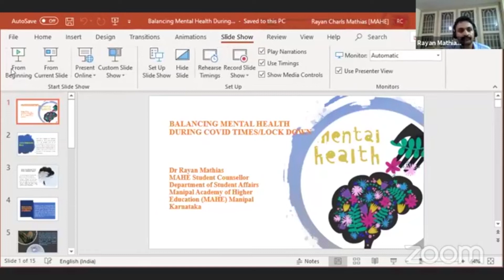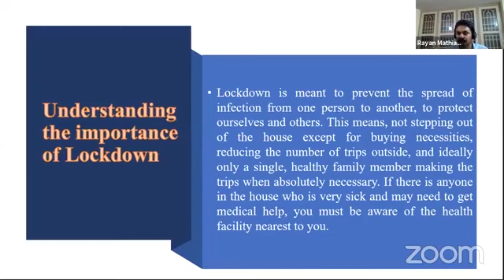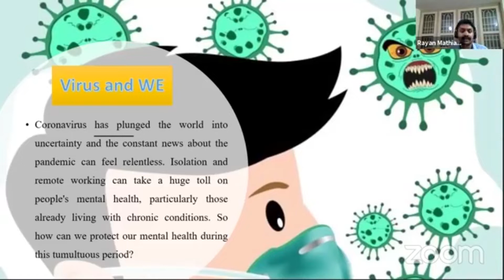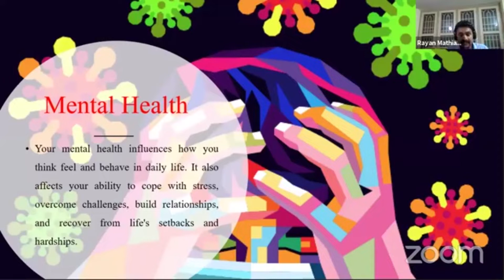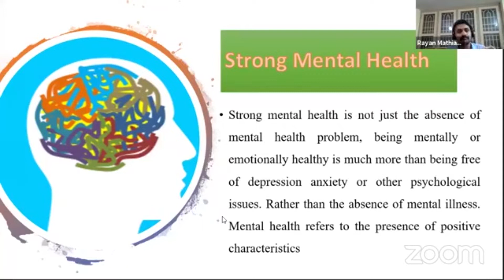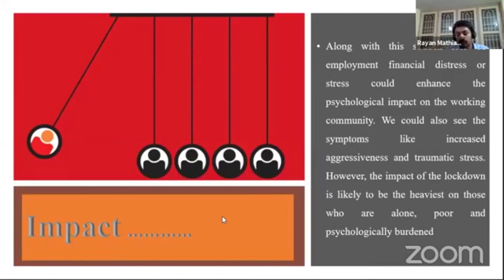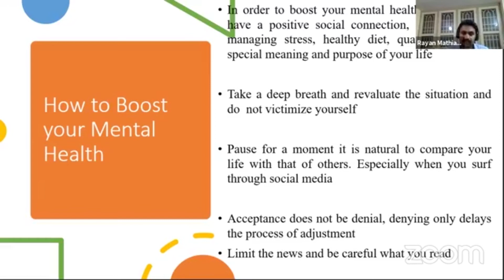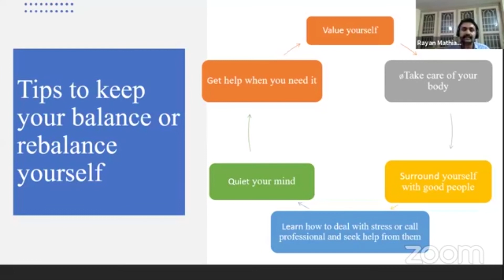Webinar- Balancing Mental Health During Covid Times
Mental health affects everyone thus it is important to talk through your issues and seek help where need be. Social distancing is stressed during this time to prevent contagion but this does not mean you should stop socializing and talking. It's the best way to feel connected and maintain positive mental health.
This webinar session was organized by the Department of Anthropology Delhi University on 20th July 2020 and  I was one of the resource person for the session.